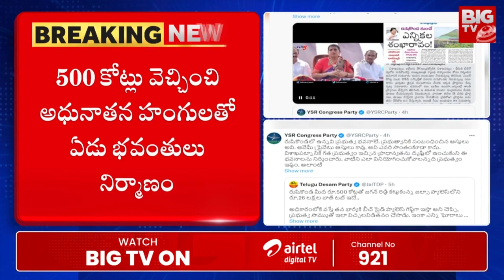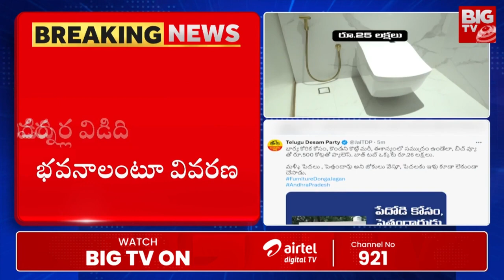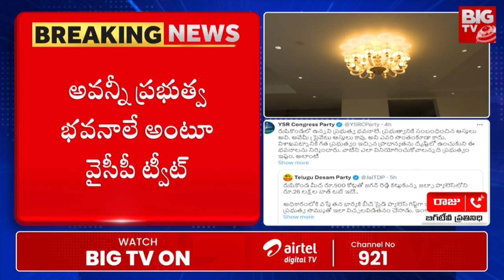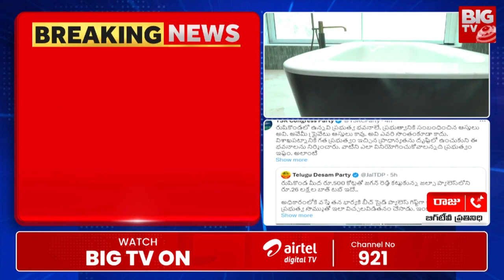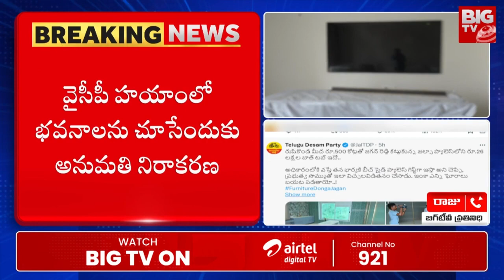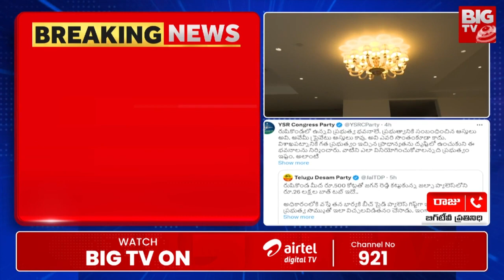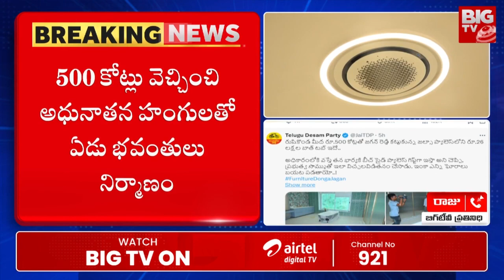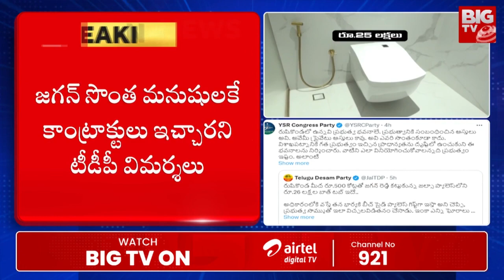రుషికొండ రాజ్ మహల్ రచ్చ | TDP Vs YSRCP | Rushikonda Palace | BIG TV